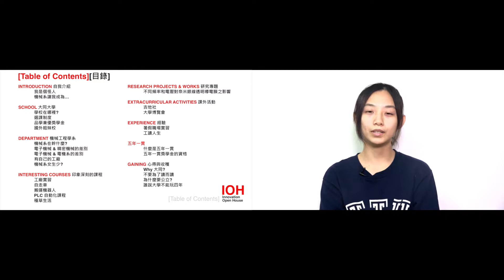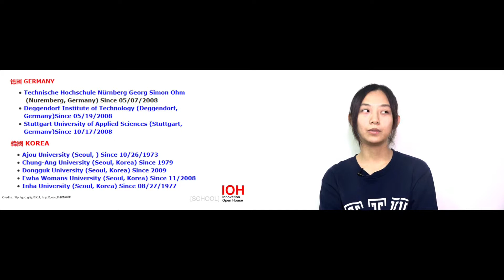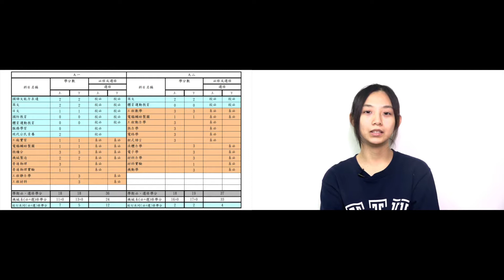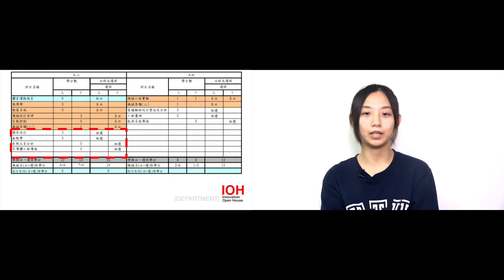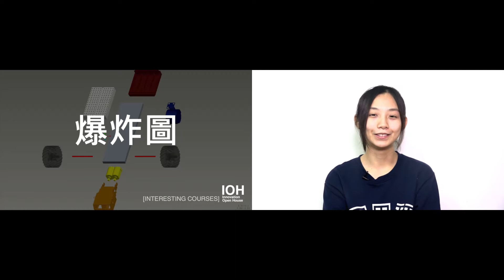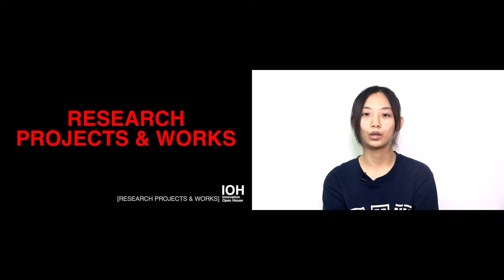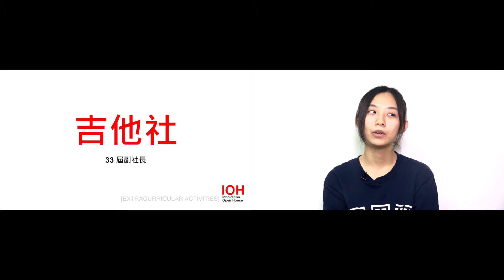大同大學｜機械工程學系｜段儒穎｜Part 1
00:00 章節目錄
00:30 自我介紹
01:47 學校
03:44 科系
07:52 印象深刻的課程
13:26 研究專題
14:00 課外活動
18:52 經驗
21:36 五年一貫
23:00 心得與收穫

機械系賴光哲教授曾說：「我們是『未來的發明造物家』」 ，經由不斷的「模仿、學習之後再創造」製造出屬於自己獨一無二的作品。對於喜歡動手做、想知道機構如何動作或喜歡想研發新的想法的人，歡迎你來機械系這個大家庭。